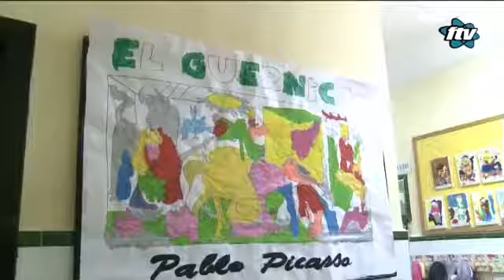Puertas Abiertas INFANTIL_ANDALUCÍA (Ceip el Tejar 2018)